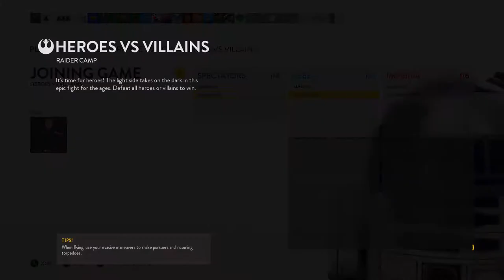CARTER VS POTATOS - Hero Battles 1v1s (SWBF)